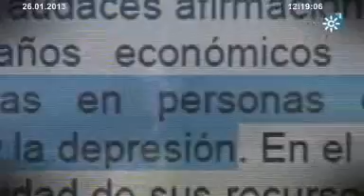TAPONES SOLIDARIOS. "Los Reporteros" Sábado 26-01-2013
200 euros por una tonelada de tapones, o lo que es lo mismo, por
un  camión  lleno hasta arriba. Es lo que se recauda, poco, para el trabajo
que  lleva reunir tal cantidad de plástico. En los últimos años, cientos de
campañas  solidarias,  casi  siempre  para tratamientos de enfermedades que
sufren  niños,  se  han desarrollado en nuestra comunidad a base de recoger
cientos  de  tapones  de  plástico para su reciclado. Pero, ¿dónde terminan
esos  tapones?  ¿Llegan  a  su  destino? ¿Se pide dinero algunas veces para
tratamientos  no  adecuados  a  nuestros  niños?  Nos  preguntamos  estas
cuestiones, y hemos tratado de responderlas.